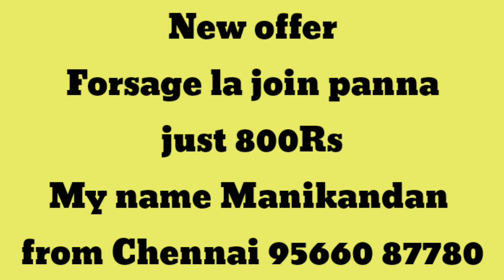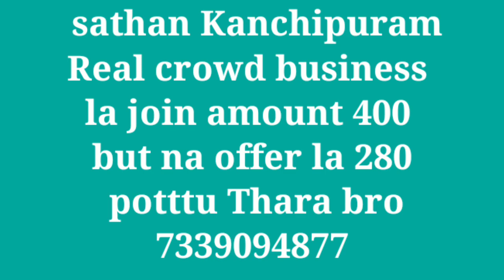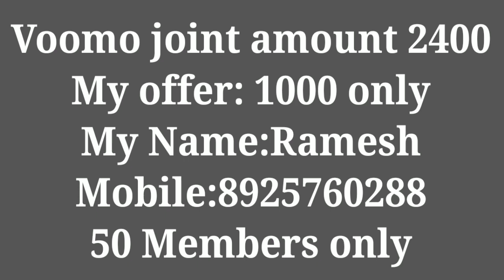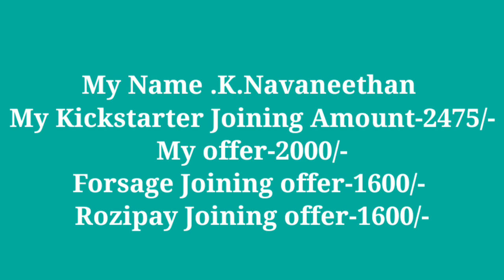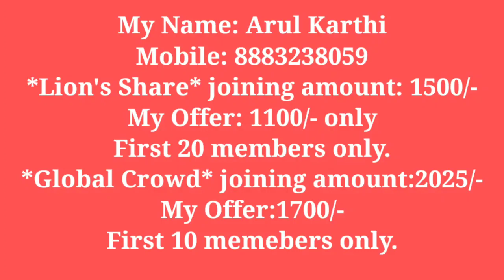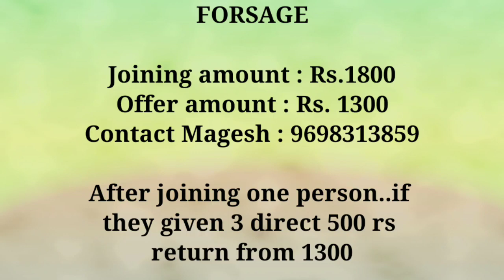all mlm promo subscribers fantastic offer all crowdfunding offer part 5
ADD FREE PROMO CONTACT MLM PROMO TAMIL